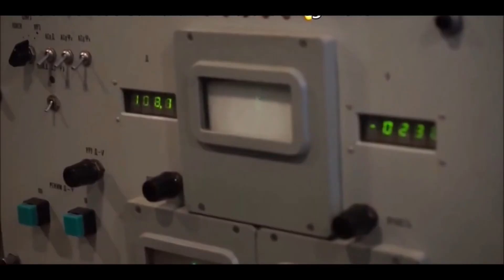Why India is developing BMD | DRDO | AD-2 | Kannan info Tamil | KIT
In this video i am going to explain about Why India is developing BMD | DRDO | AD-2